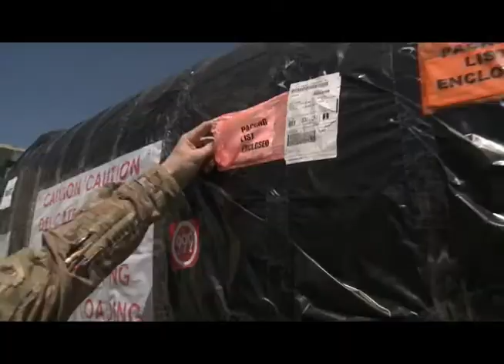Barksdale Airman Downrange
One of the greatest Air Force assets is the versatility of its Airmen. Meet TSgt. Christopher Poole, an engine mechanic from Barksdale who was thrust into an engine management position at Bagram Airfield.